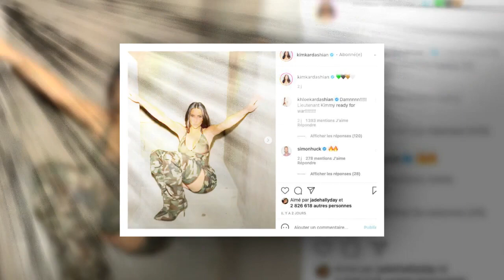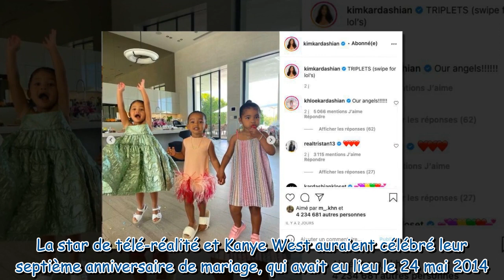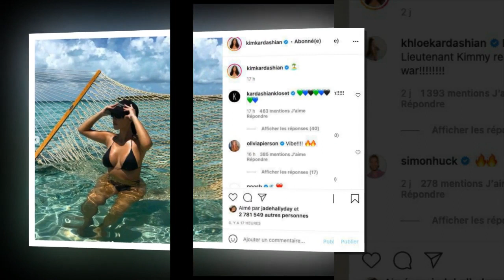Kim Kardashian : ce pas qu'elle n'est toujours pas prête à franchir après son divorce